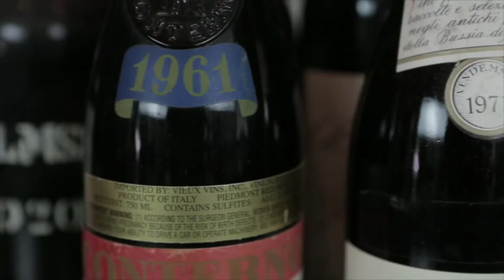The Durand Corkscrew for Old Wine | The Rare Wine Co.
For old wine lovers, The Durand corkscrew is the greatest discovery since the cork itself. The Durand is specifically designed to remove an old cork in its entirety. Don't open your next old bottle without one.